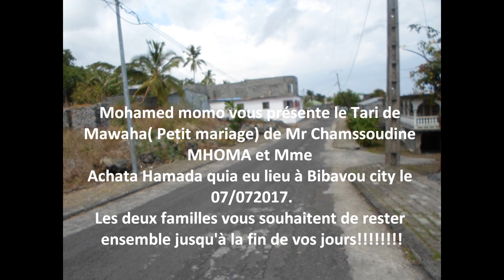Tari de Mawaha de Mr Chamsoudine MHOMA HASSAN et Mme IChata HAMADA Ali de Bibavou city